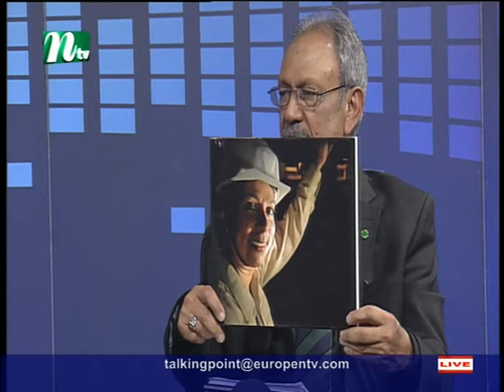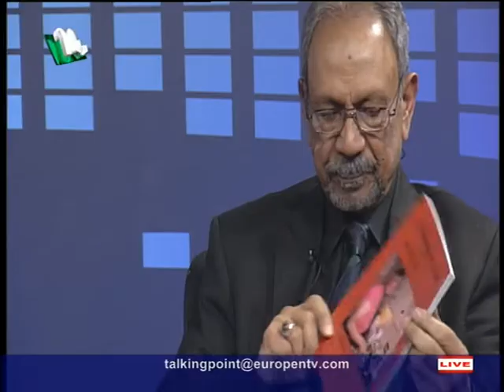Talking Point with Dr. Nazma Kabir S2 170317